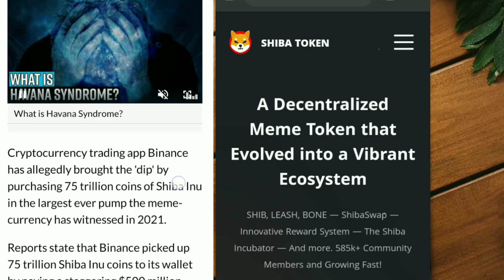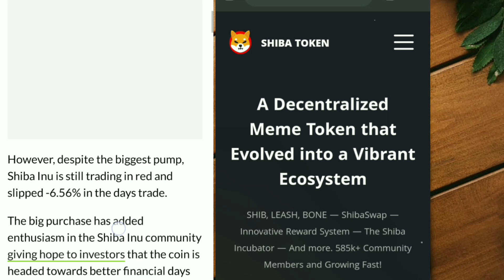SHIBA INU | GET READY!! BIG NEWS | BINANCE PATNERSHIP!!!